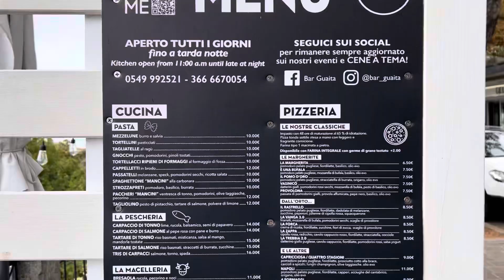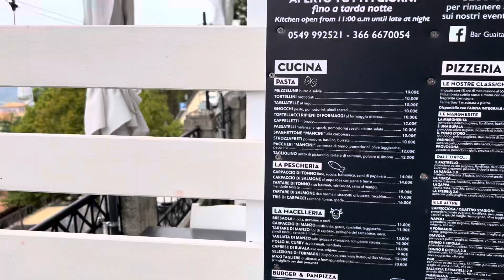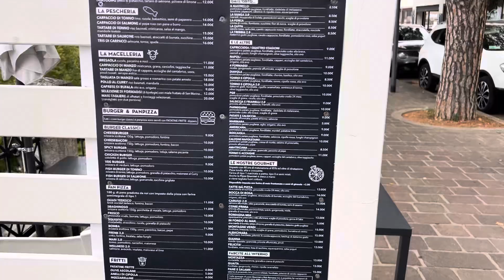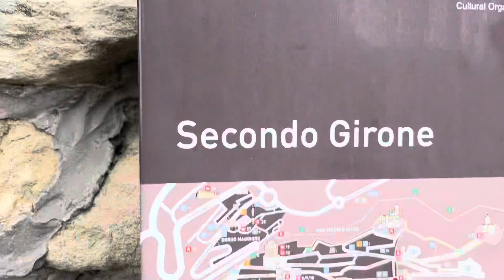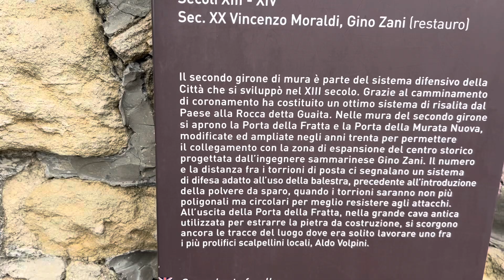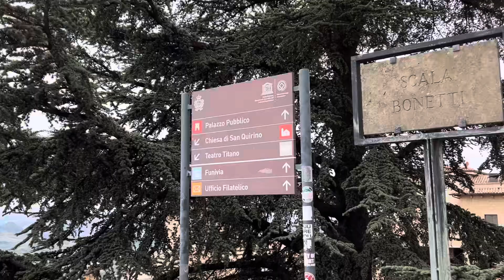San Marino Italy 2024 | San Marino Street walk part 2 | San Marino Summer | San Marino City 4k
In this video: San Marino Italy 2024 | San Marino Street walk part 2 | San Marino Summer | San Marino City 4k
Embark on a breathtaking walking tour through the historic city of San Marino, Italy, in this second part of our summer exploration, captured in stunning 4K. Explore the winding streets of this ancient hilltop city, marveling at its medieval architecture, panoramic views, and rich cultural heritage. From the iconic Guaita Tower to the bustling Piazza della Libertà, this video offers an immersive glimpse into the heart of one of the world's oldest republics. Perfect for travel enthusiasts and history lovers, this tour is your gateway to discovering the beauty and charm of San Marino in 2024.

✅ Hashtag ✅